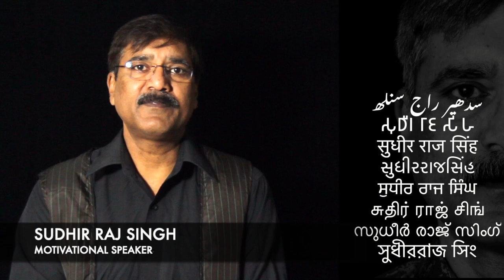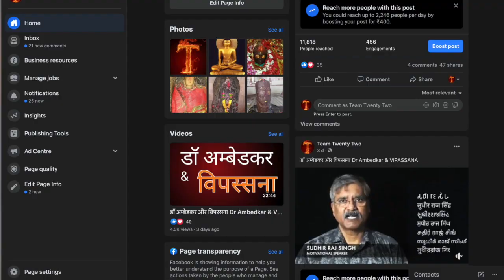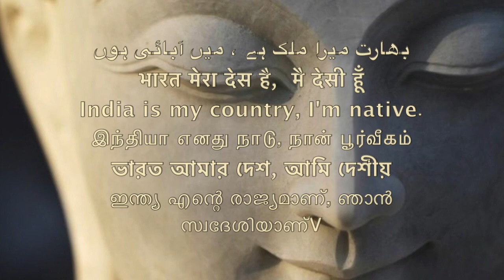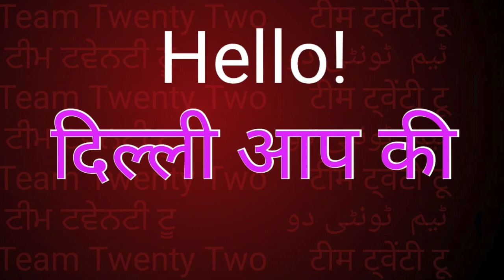530 हैलो sir, दिल्ली आपकी.. || Sudhir Raj Singh ||Pali Language